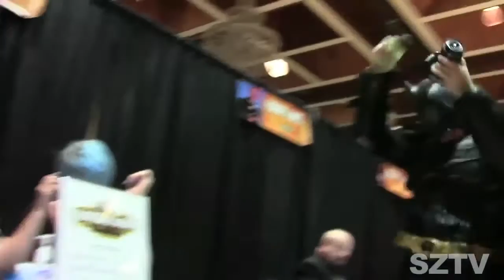Mean Gene Okerlund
Dr Stevil gets "schooled" by The Legendary Mean Gene Okerlund at the Hamilton Comic Con